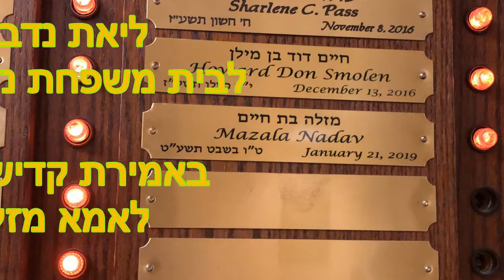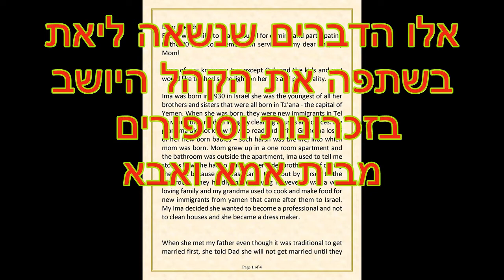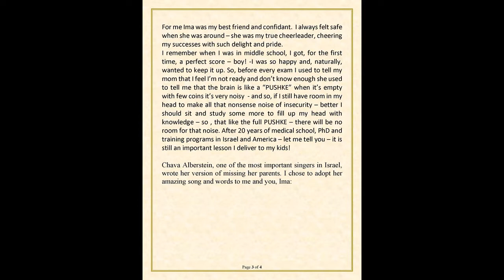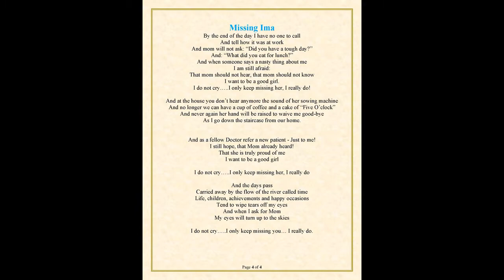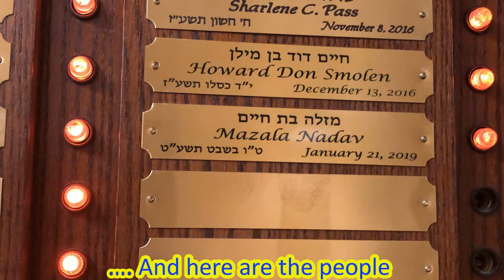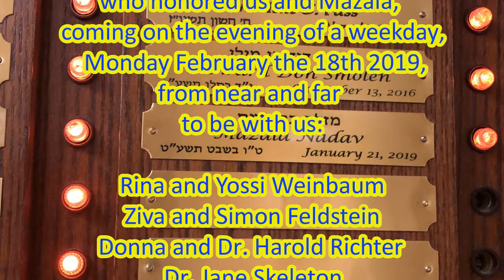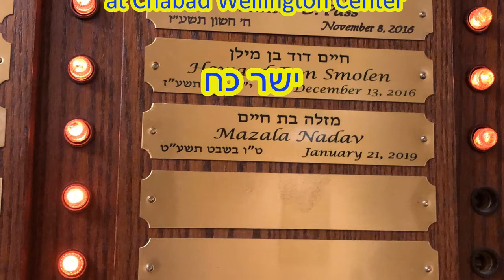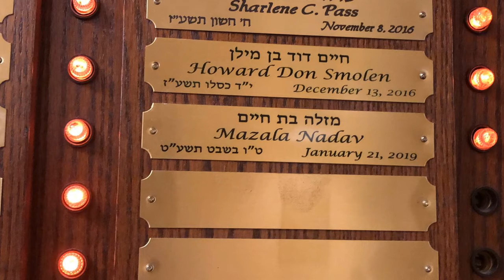Mazala Nadav 30 Days memorial service Wellington Florida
The event took place on Feb 18th 2019 evening in the Chabad center at Wellington